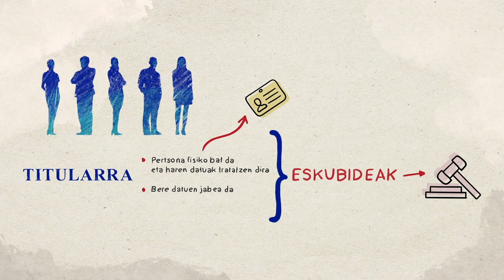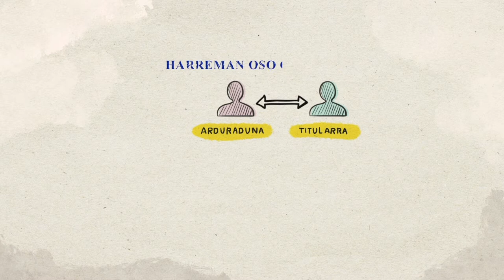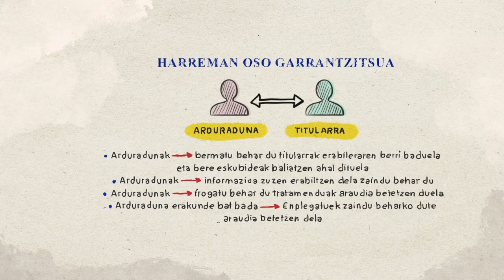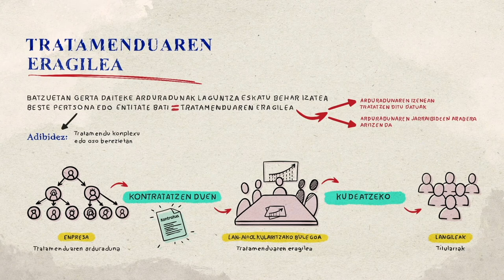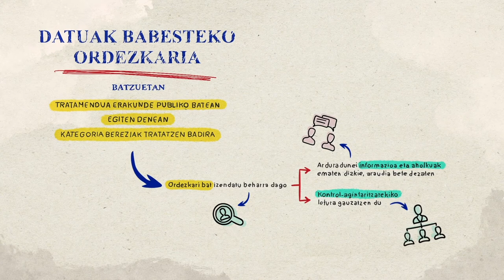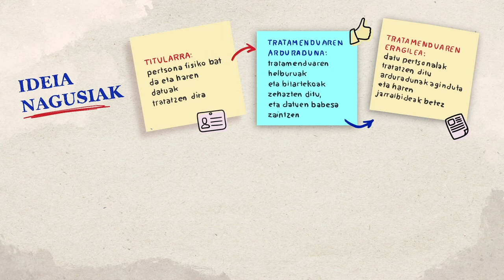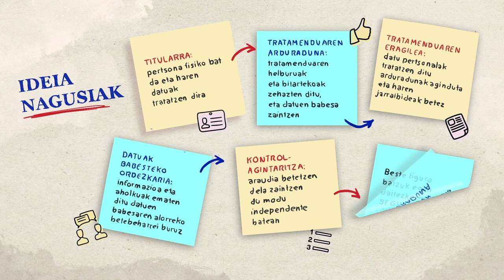4. Datuen babesean parte hartzen duten figura edo rolak.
Datuen babeserako oinarrizko prestakuntzaren laugarren bideoa.